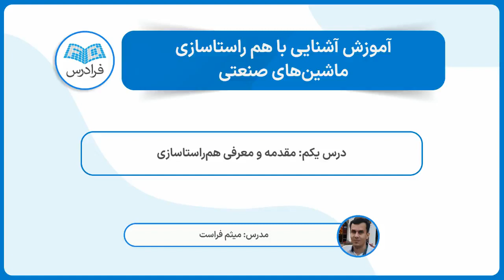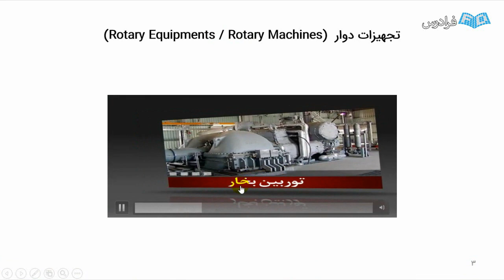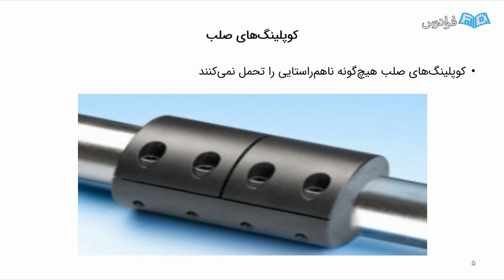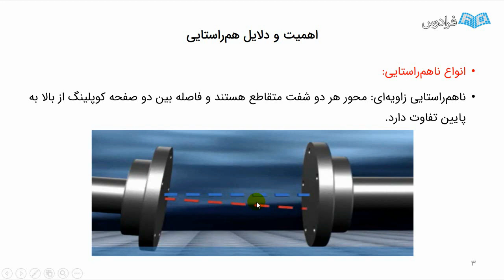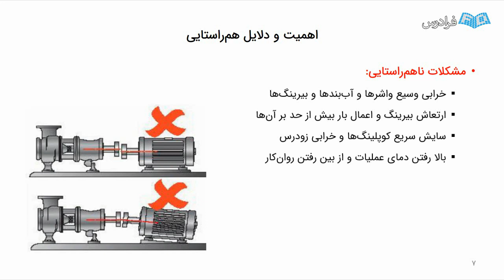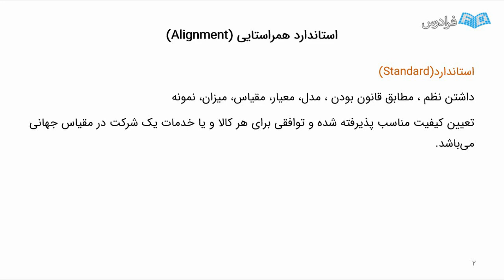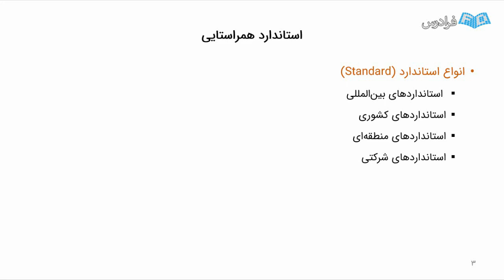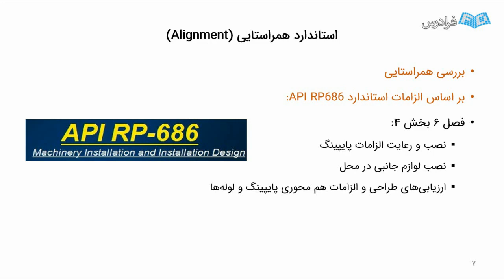آموزش آشنایی با هم راستا سازی ماشین های صنعتی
FaraDars: آموزش آشنایی با هم راستا سازی ماشین های صنعتی - (برای مشاهده نسخه کامل آموزش به لینک زیر مراجعه کنید)

0:00:00 درس یکم: طراحی مکانیکی - بخش یکم
0:29:03 درس دوم: طراحی مکانیکی - بخش دوم

ماشین‌های دوار (پمپ، کمپرسور و توربین)، از جمله دستگاه‌های متنوعی هستند که در صنایع مختلف و مخصوصا صنایع: نفت، گاز و پتروشیمی کاربرد فراوانی دارند. یکی از اهداف مهم در به کارگیری این دستگاه‌ها، افزایش توان و سرعت آن‌ها و نیز کم کردن صدمات و خسارت‌های وارده به آن‌ها و کاهش هزینه‌های تعمیراتی است.

برای رسیدن به توان و سرعت مطلوب در تجهیزات دوار، ارتعاشات و نابالانسی در قطعات این تجهیزات که حرکت نسبی دارند، پدیدار می‌شود. برای رفع ارتعاشات و نابالانسی نامطلوب، یکی از راه‌های مهم، همراستاسازی تجهیز با عامل محرک خود (الکتروموتور) و رفع ناهمراستایی است. همراستایی و هم‌محوری دقیق، باعث افزایش عمر مفید قطعات و تجهیزات می‌گردد.

هدف از این فرادرس، یادگیری مبانی همراستاسازی و هم‌محوری تجهیزات دوار به تکنسین‌ها و کارشناسان و مهندسان فنی مهندسی فعال در زمینه طراحی و تعمیرات این تجهیزات و پایش وضعیت (Condition Monitoring) است. در این آموزش پس از مقدمه و اهمیت همراستایی، ابزارها و روش‌های همراستایی در تجهیزات دوار معرفی شده و مورد بررسی قرار می‌گیرند. پس از آن، به همراستایی در اجزای دوار و انتقال قدرت در ماشین‌ها نیز پرداخته می‌شود.

آموزش آشنایی با هم راستا سازی ماشین های صنعتی - (برای مشاهده نسخه کامل آموزش به لینک زیر مراجعه کنید)